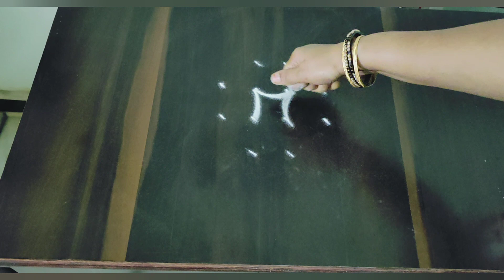Daily rangoli design||small kollam||simple rangoli design||Easy rangoli design